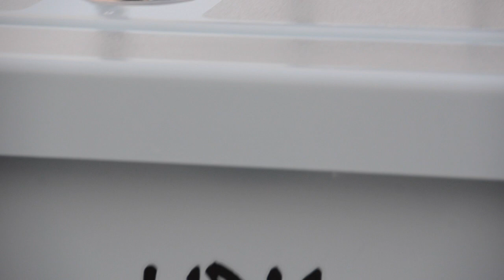Fly fishing for Tarpon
Fly fishing for tarpon in Islamorada, Florida with my good buddies Capt. Honson Lau and Capt. Jeremy Alderman